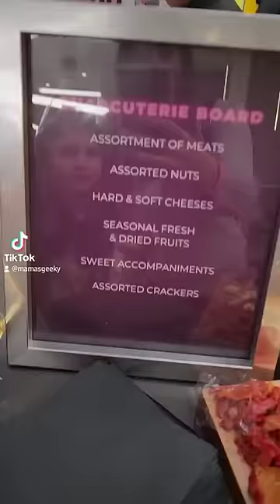Come With Us To The M3gan Special Screening...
Thanks for the invite Universal Pictures!